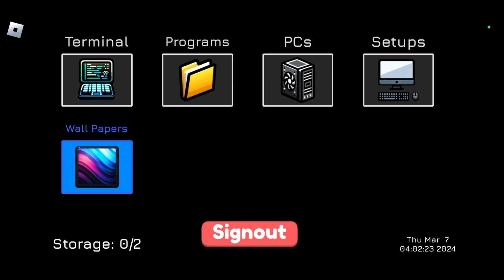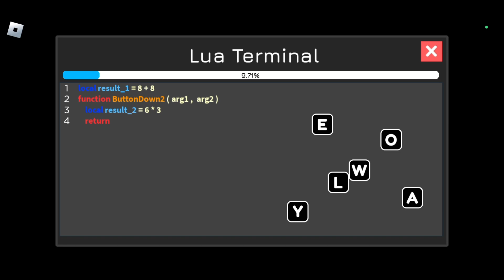*NEW* CODING SIMULATOR CODES 2024 MARCH | CODING SIMULATOR CODE